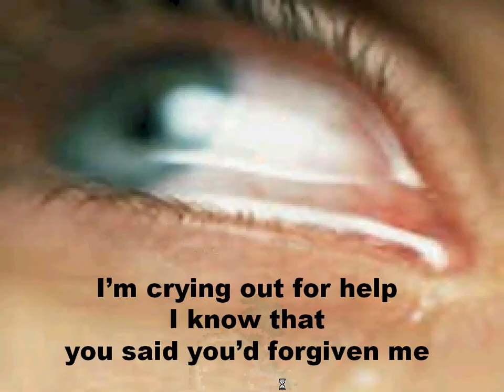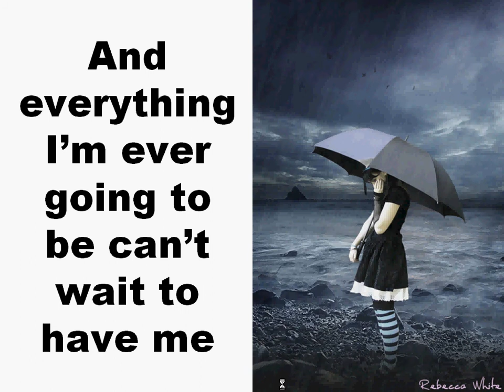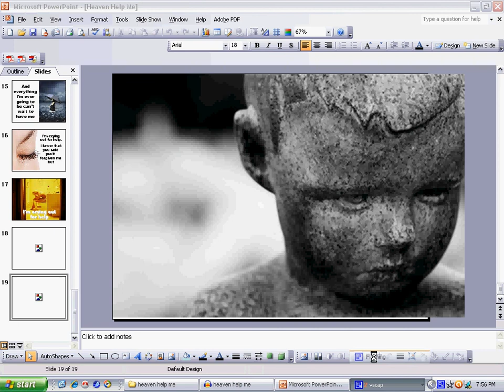heaven help me.avi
Original song by Susan Denham, lyrics included.